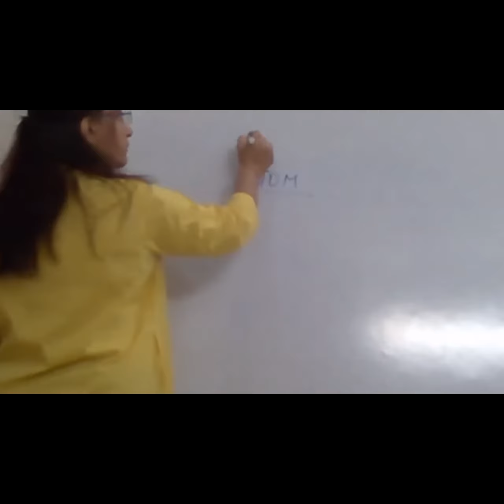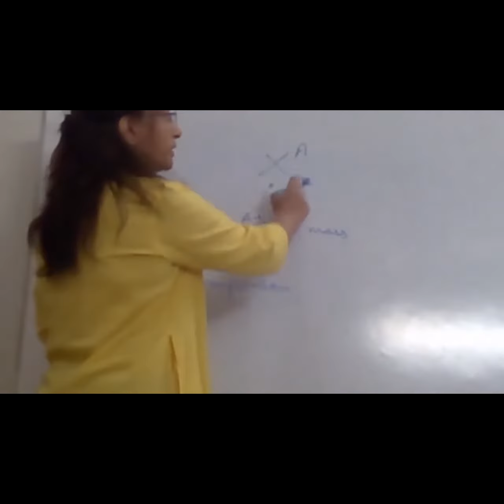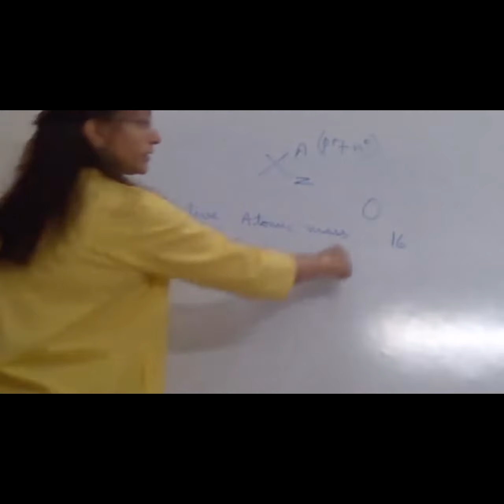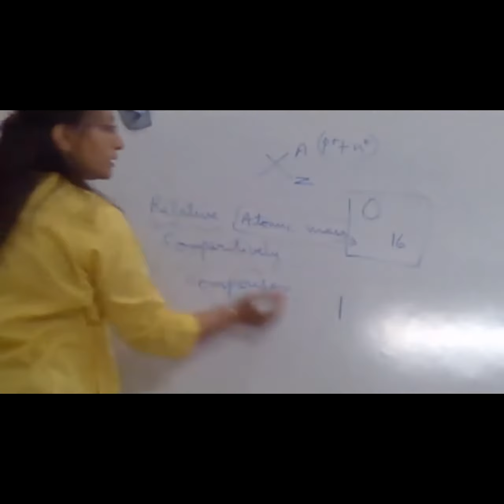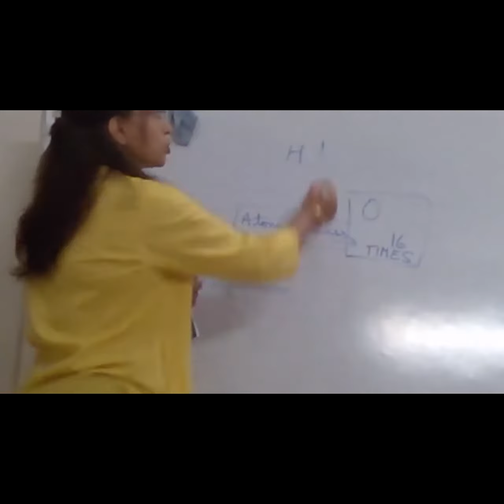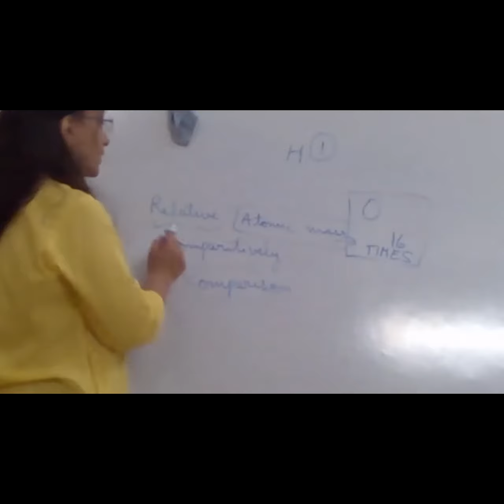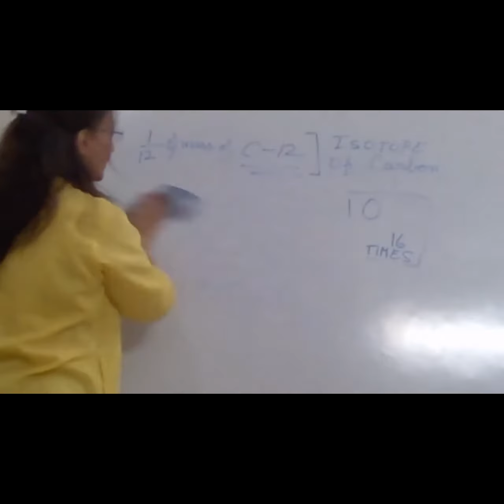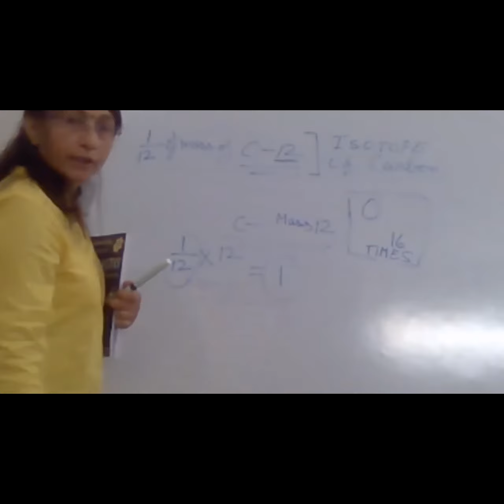Relative Atomic Mass Part 1 (ICSE Class IX)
Concept of RAM and RMM and calculating molecular mass